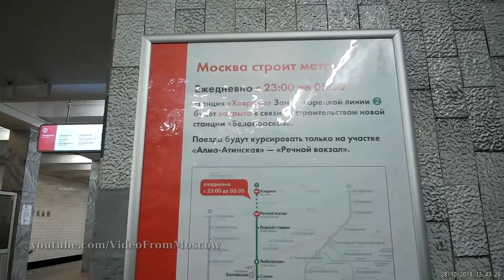метро Каширская (вход) // 28 октября 2018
«Каши́рская» — кросс-платформенная станция Московского метрополитена на Замоскворецкой и Каховской линиях, для последней является восточной конечной. Расположена на границе районов Москворечье-Сабурово и Нагатино-Садовники (ЮАО); названа по Каширскому шоссе. Открыта 11 августа 1969 года в составе участка «Автозаводская» — «Каховская». Колонная трёхсводчатая станция мелкого заложения с одной островной платформой в каждом из залов. Первая спроектированная и построенная кросс-платформенная пересадка в Московском метрополитене (станция «Китай-город» открылась на год и 4,5 месяца позже).
На станции осуществляется кросс-платформенная пересадка между Замоскворецкой и Каховской линиями, станции соединены сразу тремя переходами с одной платформы на другую. Причиной является не загруженность или необходимость, а простота конструкции: платформы соединяются двумя переходами в общих вестибюлях и третьим лестничным переходом посередине.